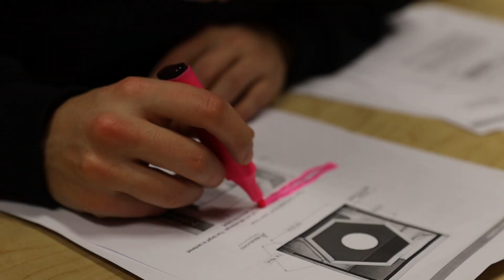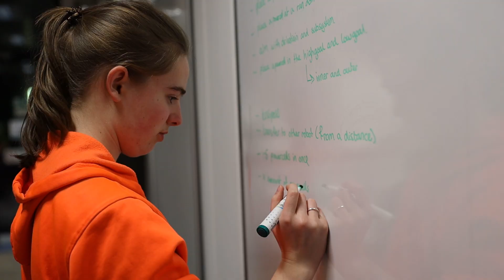Kick Off | Team Rembrandts Building Season 2020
Team Rembrandts is excited for the new building season!
With new team members, mentors, building location and a FRC game, we are ready for Infinite Recharge.